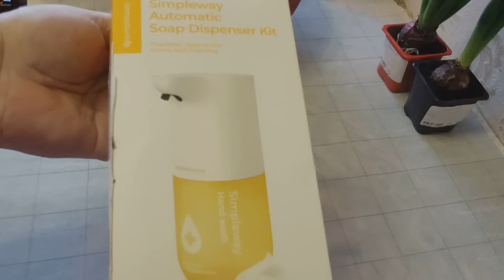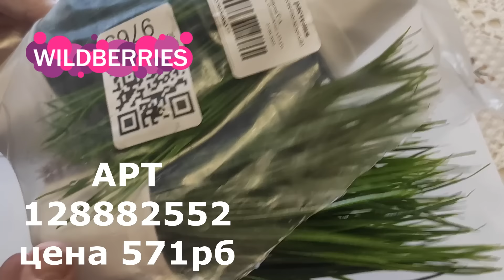ВАЙЛДБЕРРИЗ. Удачные покупки для КУХНИ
Стандартная лестница скидок на   Wildberries это от 3, 5, 7 и 10 %. На данный момент ее максимальный размер — 30%. Согласно оферте Wildberries именно маркетплейс берет на себя расходы по скидке постоянного покупателя.